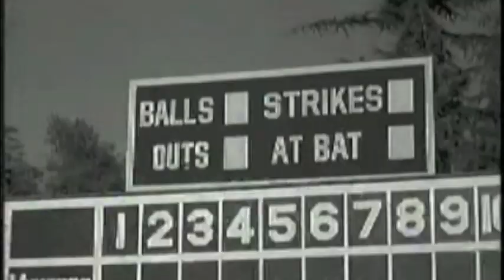Bugs Bunny vs. Herman Munster Baseball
Bugs Bunny vs. Herman Munster Baseball game